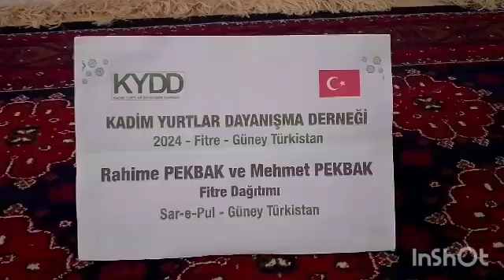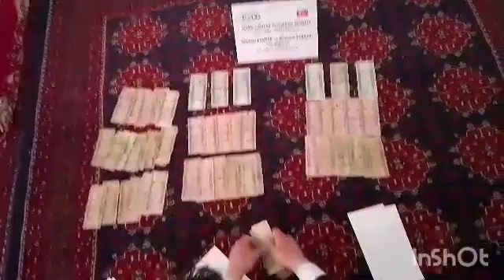29-3-2024 Türk yurtlarında Fitre dağıtımı-6